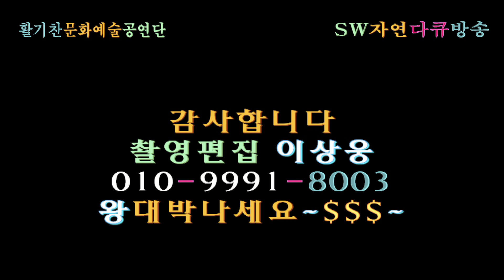노래 지수철-흰구름(원곡:나훈아)_활기찬 문화 예술 공연단_한 마음 한 뜻 단합 대회_희망 나눔 복지회_청계산 오작교_촬영편집 이상웅